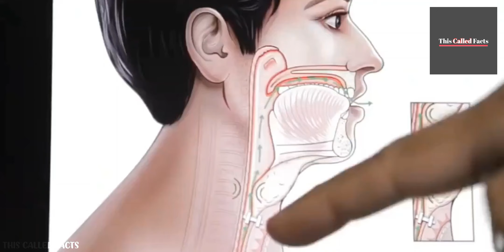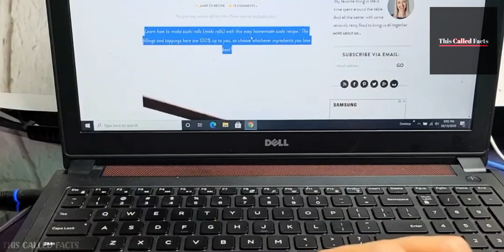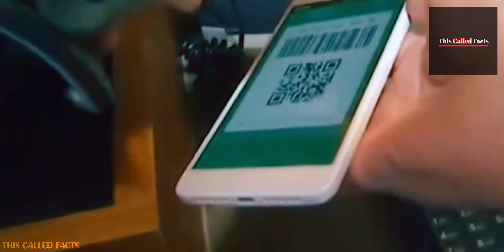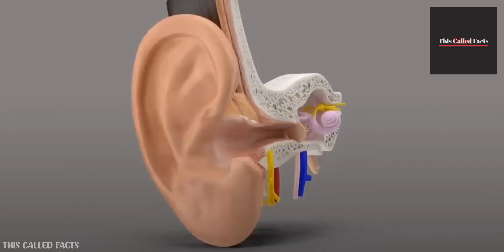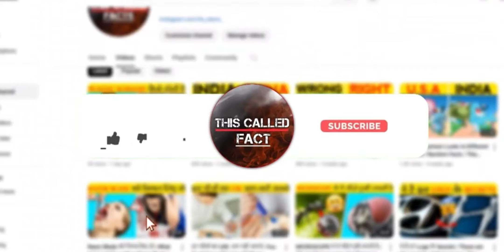People Laugh At His House, Until They Went Inside | This Called Facts | BFE#156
In This video I show you some random facts I hope it's help you

Shukran Jazilan❤